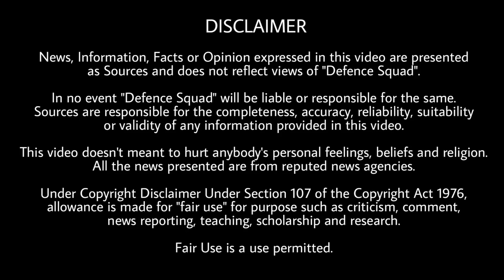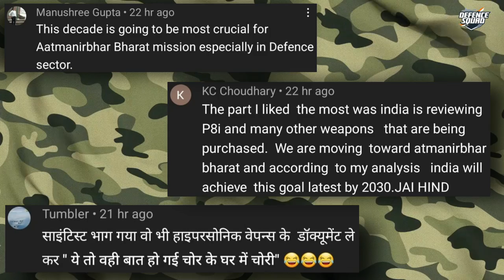Defence Updates #1544 - 70000 AK-203 For IAF, Army SWITCH UAV Contract, BSF Anti-Drone Gun